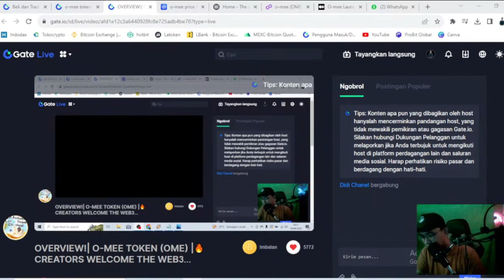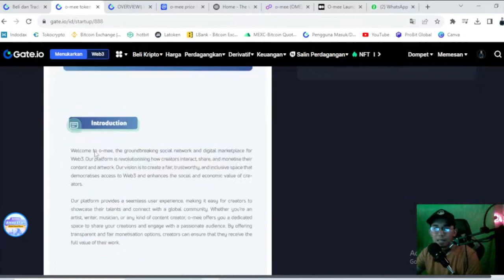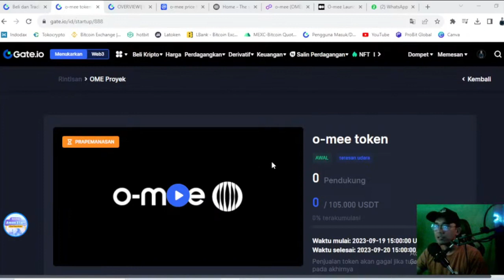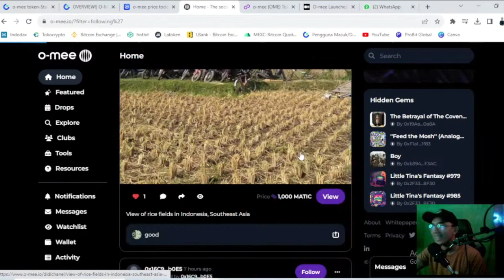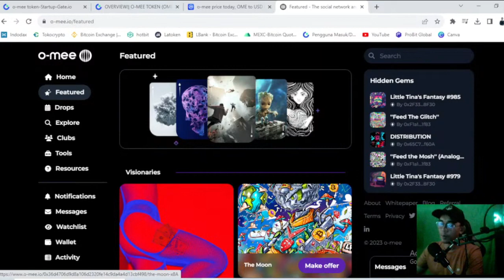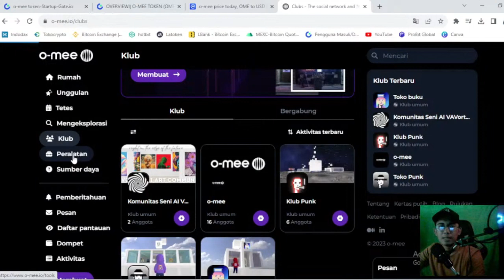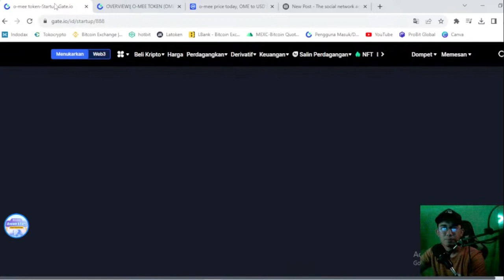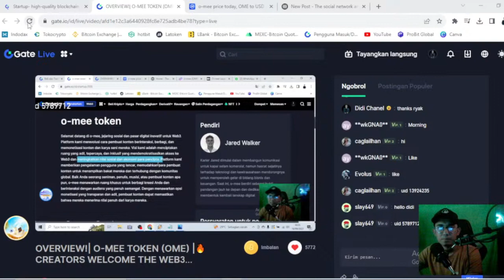OVERVIEW!| O-MEE TOKEN (OME) |🔥 CREATORS WELCOME THE WEB3 ERA??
okay this time we will review and find out what OVERVIEW!| O-MEE TOKEN (OME) |🔥 CREATORS WELCOME THE WEB3 ERA??
are. so make sure to follow until it's finished ok

- sore  cuy,  yuk hadir di live streaming Didi Chanel di Gate live ya
- Link "Airdrop on GateLive" : afd1e12c3a6440928fc8e725adb4be78?txSecret=8ba28f4add94aa64eeb6d89ad8256edf&txTime=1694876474